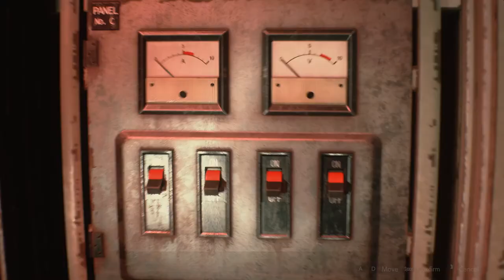Ada the Unprofessional - RESIDENT EVIL 2 REMAKE - LEON - PART 6